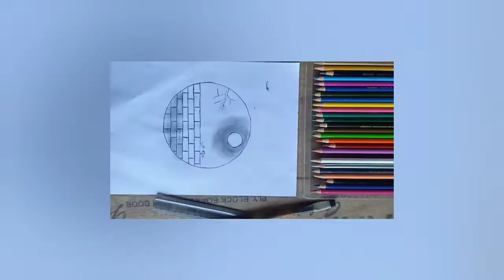new panting. new drawing. new panting and drawing 2022